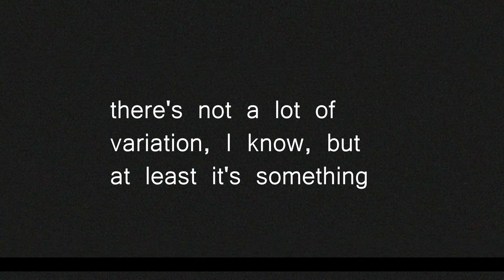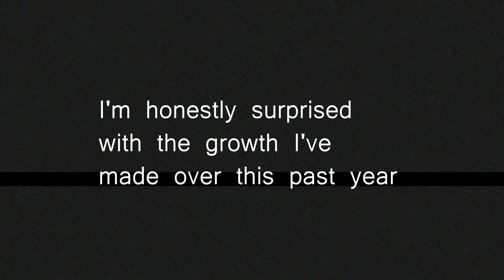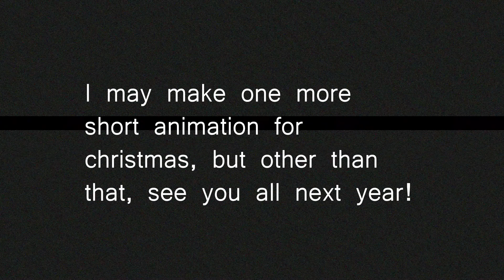dizzydoggs Animation Reel 2019 | Buttercup - Jack Stauber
Hi y'all! I've seen a few other animators doing this already so I thought why not make my own animation reel too! I know I haven't done a lot in this past year, but I think you can really see the improvement as this vid goes on(animations are put in chronological order). I may do one more short animation for Christmas, but other than that, I'll see you all next year and I'm excited to see the animations to come with it too!
There's a lot of my OC's seen in this vid, some even inactive now, and I don't feel like naming them all, so just go check out each individual vid if you care to find out :,)
Song - "Buttercup" by Jack Stauber:
Programs used:
Youtube Audio Converter - ytmp3.cc
Art/Animation - FireAlpaca
Gif creation: gifmaker.me
Editing: Movavi Video Suite 18